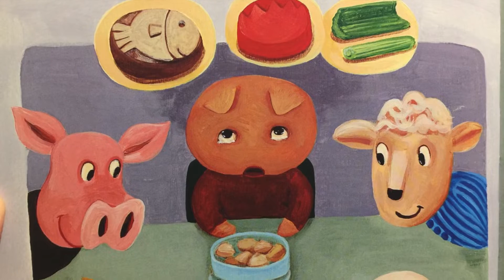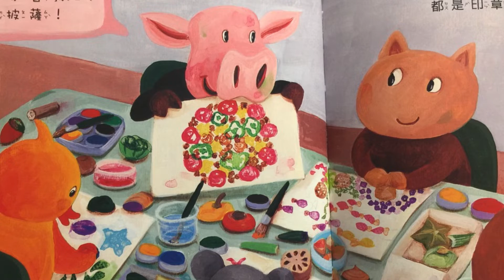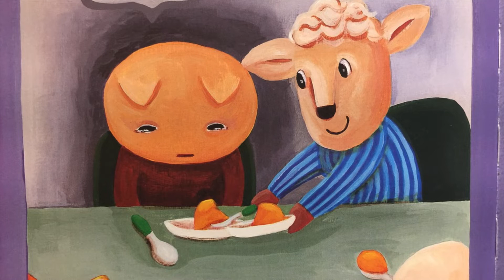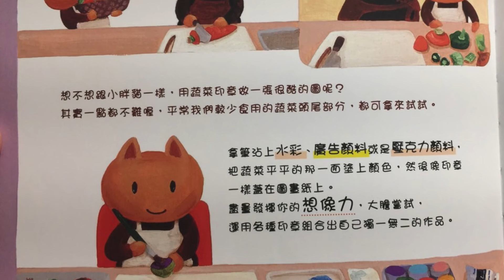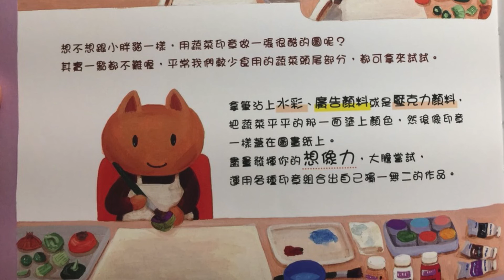《YoYo Story 聽故事 80》今天真倒霉但也算幸運 | 小孩講故事給小孩聽 | 英文單字 lucky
《YoYo Story 聽故事》今天真倒霉但也算幸運 | 小孩講故事給小孩聽  | 英文單字 lucky

圖文：童嘉
出版：遠流

《YoYo Story 聽故事》提供給孩子